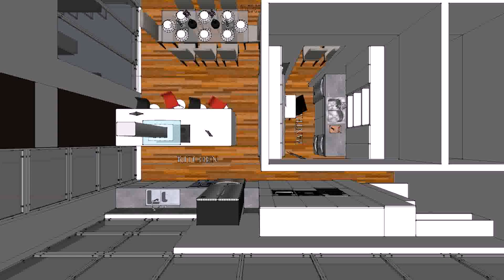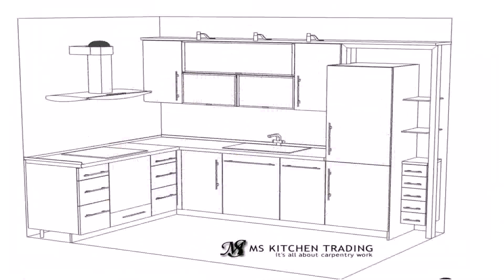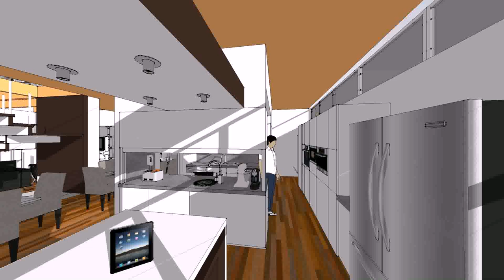House Plans With Kitchen Pantry (see description)